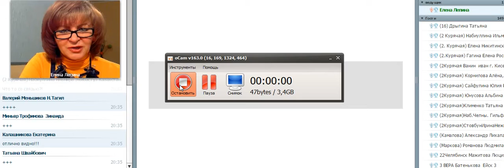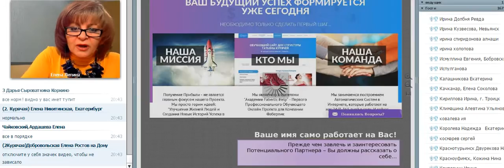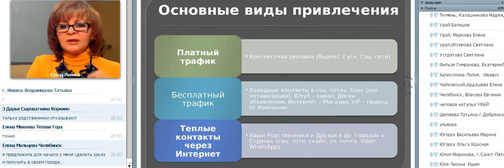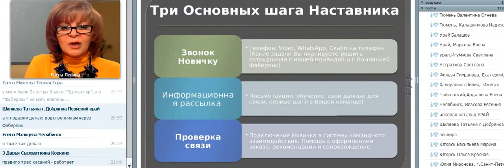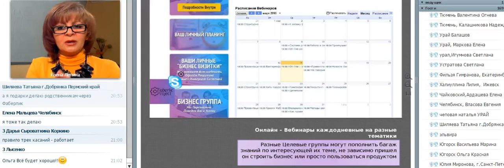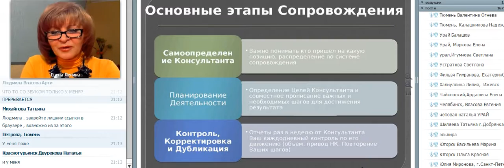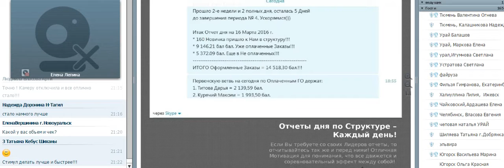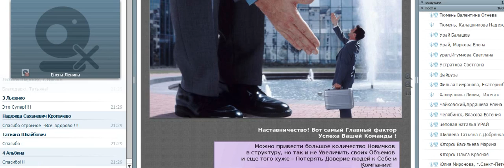Фаберлик Онлайн вовлечение (или на что приходят люди....). Курячая Татьяна